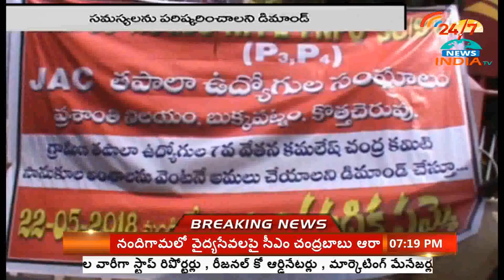త‌ల‌కింద‌లుగా త‌ప్ప‌శ్శు చేస్తున్న త‌పాలా శాఖ ఉధ్యోగులు - INDIA TV Telugu